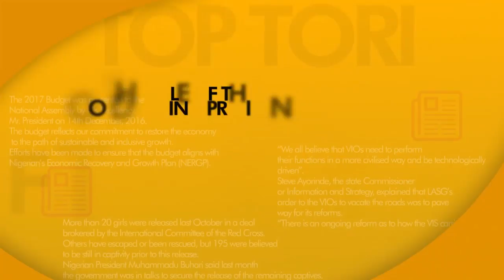Taking care of Special Children with Jacob Mark and Mercy Onyegbuna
jacob mark and mercy onyegbuna speaks on how to to understand and treat children with special needs in the society.